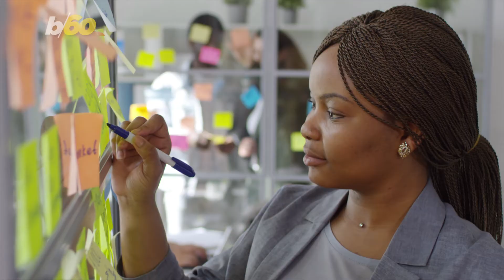A Lot of Women Are Changing Careers Due to Sexism in the Workplace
Nearly half of women have changed careers because of sexism in the workplace. That’s according to a new study conducted by OnePoll on behalf of SurePayroll, which surveyed 2,005 full-time working American women. Buzz60’s Johana Restrepo has more.